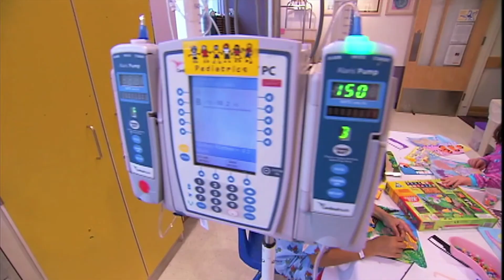Graduate Medical Education